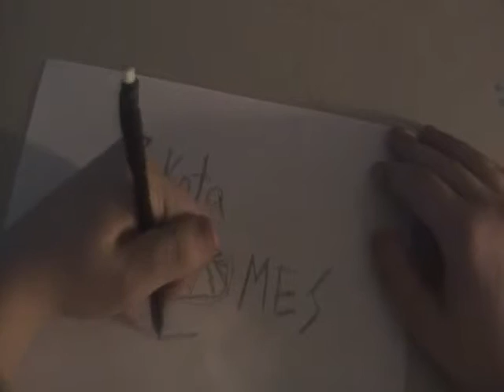random thing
kind of like the "you cant do that on t.v." videos